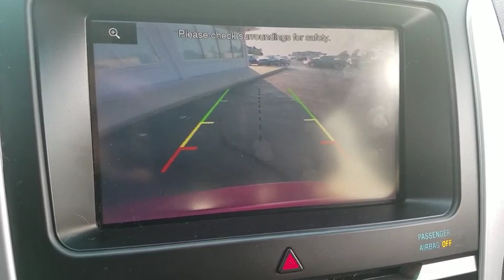2013 Ford Explorer Fayetteville, Lumberton, Goldsboro, Sanford, Southern Pines, NC DGC53058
Ruby Red Metallic Tinted Clearcoat Used 2013 Ford Explorer available in Fayetteville, North Carolina at Crown Ford of Fayetteville. Servicing the Lumberton, Goldsboro, Sanford, Southern Pines, NC area.

Ward's 10 Best Engines. Boasts 23 Highway MPG and 17 City MPG! This Ford Explorer delivers a Gas V6 3.5L/213 engine powering this Automatic transmission. Upper body-color/lower black front/rear bumpers, Universal garage door opener, Trailer sway control.*This Ford Explorer Comes Equipped with These Options *Traction control, Tire pressure monitoring system, Terrain management system, SYNC w/MyFord Touch -inc: (2) driver configurable 4.2 color LCD displays in cluster, 8 LCD color touch-screen in center, media hub, SD card reader & audio/video input jacks, 5-way controls located on steering wheel, Bluetooth capability, steering wheel audio controls, (2) USB ports, 911 assist, vehicle health report, SYNC services 3-year prepaid subscription w/GPS based turn-by-turn driving directions & traffic reports & info services, SOS post crash alert system, SIRIUS satellite radio w/6-month subscription *N/A in Alaska or Hawaii*, Silver roof rack side rails, SecuriLock passive anti-theft system, SecuriCode remote keyless entry w/keypad, Seat belts -inc: pretensioners, energy management system, adjustable height in 1st row.* This Ford Explorer is a Superstar! *Ward's 10 Best Engines, KBB.com 5-Year Cost to Own Awards, KBB.com Brand Image Awards.* See What the Experts Say!*As reported by KBB.com: If you're seeking the room and versatility of a big SUV, but don't like the idea of a poor-handling, fuel-thirsty land barge that's nearly impossible to park, Ford's 2013 Explorer deserves a good look. Additionally, the Explorer has a beautifully-designed interior and is an IIHS Top Safety Pick.*Vehicle in transport.*This vehicle is currently in transport. It is expected to arrive in the next couple of days. Once it is delivered, it will be inspected mechanically as well as cosmetically and then be made ready for sale.